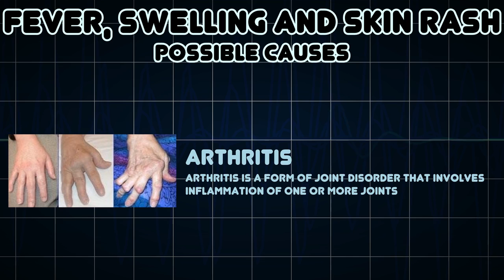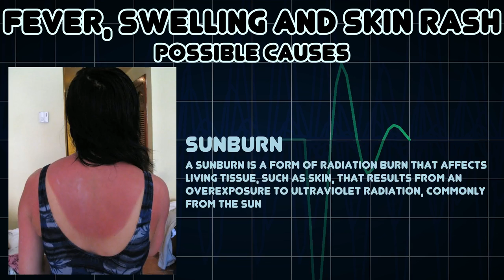Fever, Swelling and Skin rash (Medical Symptom)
Possible causes of Fever, Swelling and Skin rash (Medical Symptom)